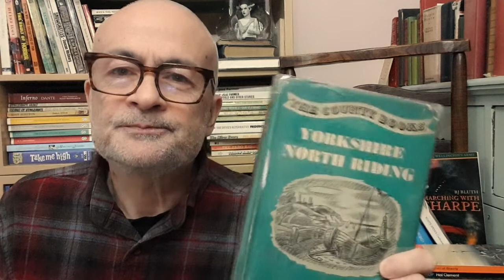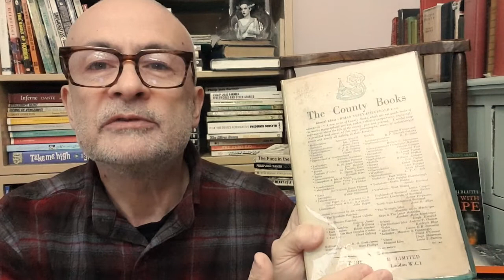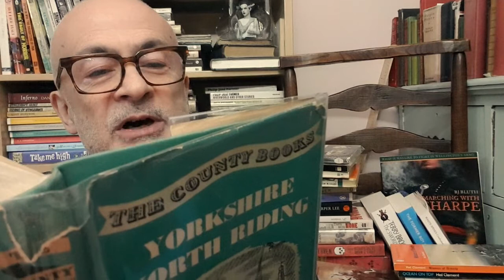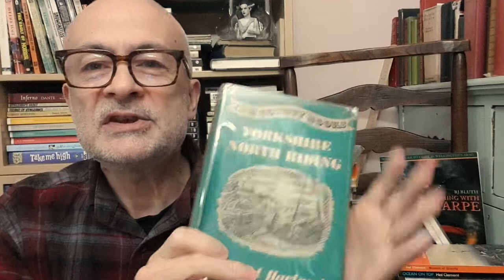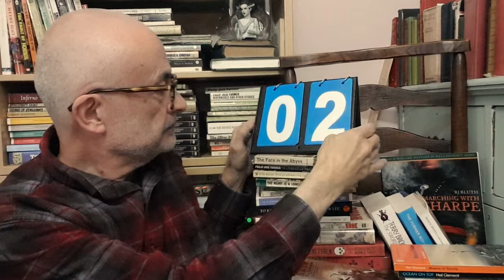Eclectic Reads: UNCANNY aliens, children, places and more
The County Books series published by Robert Hale

The Children's Home, Charles Lambert

The Best of Hal Clement

This channel is a place where I put informal enthusiastic talk about reading and books.
Subject matter is wide ranging - eclectically reading anything I’m curious about, is the theme.
Part of all this is a project actually reading a yard (36”) of old books sold for decoration rather than reading. I tend towards SF, pulp and westerns but reading beyond comfort zones is what I’m about so it could be anything really.
Posting as regularly as I can.
Be kind.